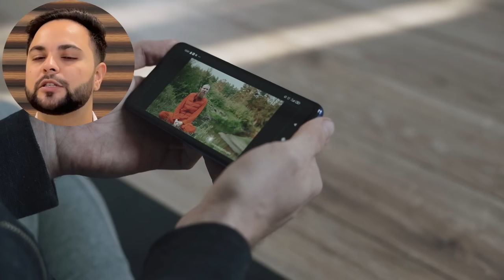Top 5 Castor Oil Beauty Hacks for Skin & Hair || Viral Beauty Tips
In this video we’ll talk about Amazing Skin & Hair Beauty Hacks with Castor oil that will give you moisturised Skin & Lustrous Hair.

Bajaj 100% Pure Castor Oil. It is 100% pure, virgin & cold-pressed oil with no chemicals and no additives